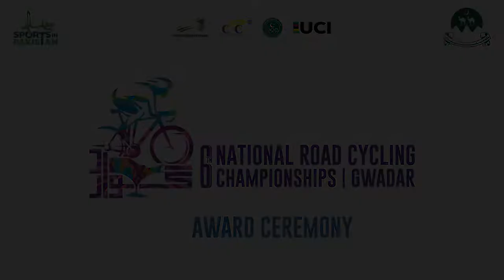Closing / award ceremony of 6th National Road Cycling Championships